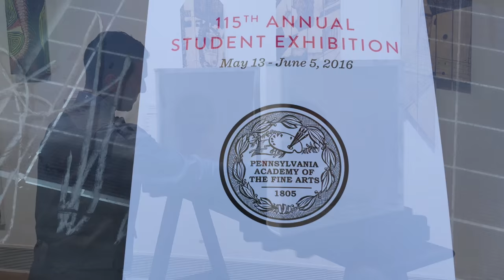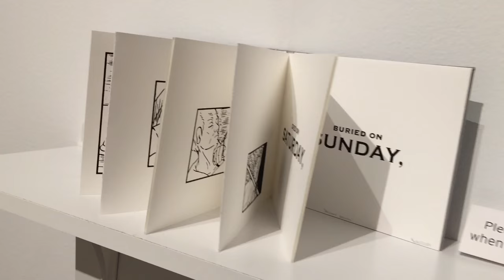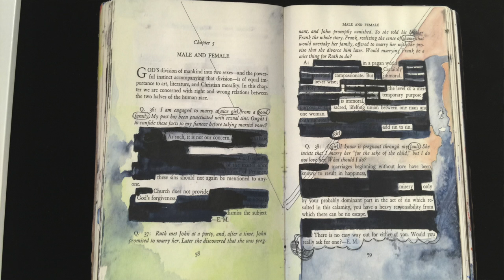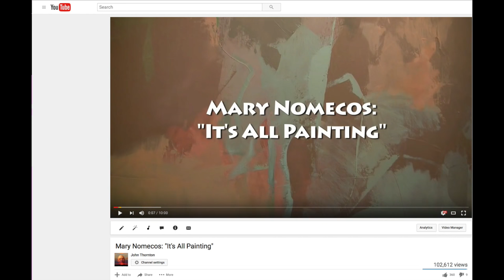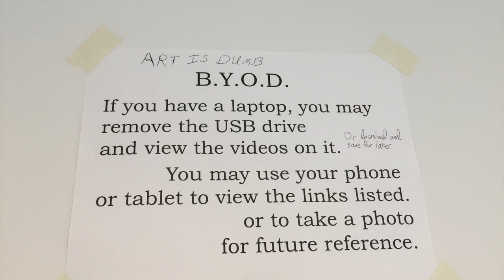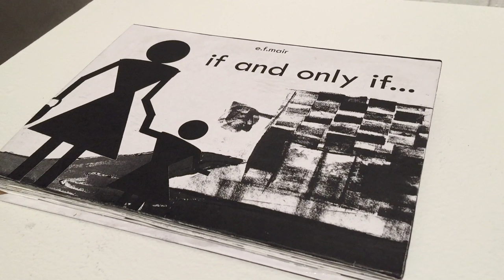PAFA ASE 2016, For the Incouragement of the Fine Arts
In 1805 Ben Franklin’s buddy Thomas Jefferson received a letter from an artist named Charles Wilson Peale. Peale wrote about trying to form an Academy for the "Encouragement" of the fine arts.

211 years have passed and the Pennsylvania Academy of the Fine Arts is still encouraging and training, the fine artists of Philadelphia. Some of the art may be all but unrecognizable to Thomas Jefferson, but I am sure he would have been very proud of the creativity on display  in this, the 115th Annual Student Exhibition.